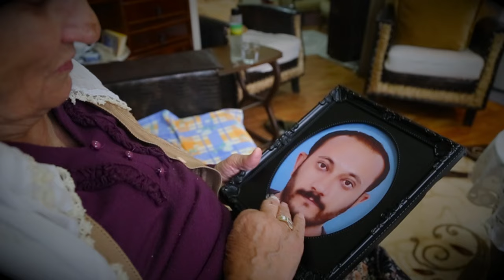Anne :EROL DEMIR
ANNE
SÖZ-BESTE: EROL DEMİR
DÜZENLEME: İSKENDER OZAN TOPRAK
YÖNETMEN: CELAL PERK
KAMERA: ESER YILMAZ DURMUŞ – SERHAN ALBEN
DESTEKLERİNDEN DOLAYI BLACK & WHITE PHOTOGRAPHY, MODA SAHNESİ, HURİ PERK, FADİME DEMİR, ZÜLFİYE CİNPOLAT,  SENA KARTAL, ÖZGÜR AKTAŞ, NİHAT JANSED VE TAHİR PALALI’YA TEŞEKKÜRLER…